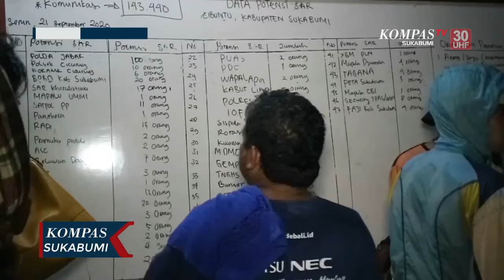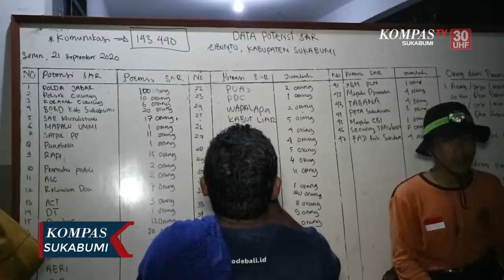Banjir Bandang, 3 Orang Dan 6 Rumah Hilang Terseret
SUKABUMI, KOMPAS.TV - Pasca terjadinya banjir bandang yang terjadi di 6 desa di Kecamatan Cicurug Kabupaten Sukabumi Jawa Barat. Tim relawan dari berbagai unsur, terus melakukan pencarian. Dari hasil pencarian awal, diketahui 6 rumah hilang terseret arus banjir, dan 54 rumah mengalami rusak berat. Sementara itu 3 orang dari dua desa saat ini hilang dan belum ditemukan. 3 orang yang hilang ini  yaitu 2 orang berasal dari desa pesawahan bernama Ajo 25 tahun dan Juned 60 tahun, serta satu orang dari Kampung Aspol bernama Kasim 60 tahun.

Sementara itu salah satu warga memberikan kesaksian saat berhasil menyelamatkan 4 orang yang terseret arus sungai. Kejadian banjir tersebut berlangsung satu jam setengah, yang terjadi sekitar pukul 5 sore hingga pukul setengah 7 malam. Dari kesaksiannya aliran sungai tersebut tersendat karena aliran dibawah jembatan tertutup sampah hingga meluap kepemukiman warga.